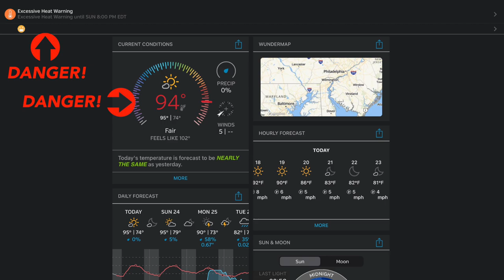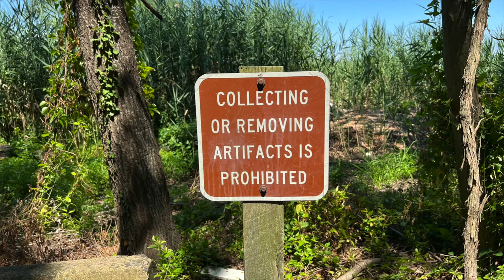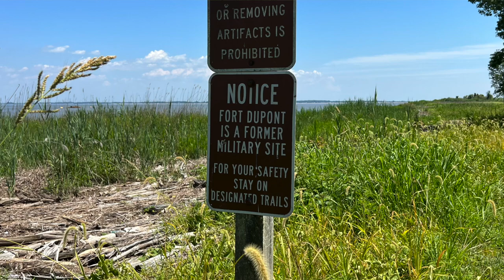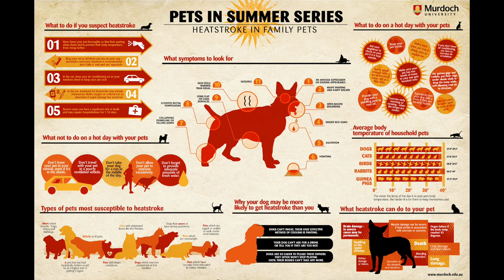Shooting Artillery at the POTA Activation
My contacts from my Parks On The Air (POTA) activation of K-1737 Fort DuPont State Park from Delaware City, Delaware on 07/23/2022. After the activation I walked around part of the park and discovered a mysterious structure and a gun battery from World War II.

Thank you to all of the hunters and POTA activators for making this a successful activation!

EQUIPMENT USED:
Radio - Yaesu FTDX10
Antenna - MFJ 1617T 17m HF Stick -AND- 1620T 20M HF Stick
Battery - Bioenno Power 12V, 30Ah LFP Battery (PVC, BLF-1230A)
Battery Box - Powerwerx PWRbox Portable Power Box for 12-40Ah Lithium Iron Phosphate (LiFePO4) Bioenno Batteries
External Microphone - Movo VXR10-PRO External Video Microphone
Tumbler - IRON °FLASK Rover Tumbler 2.0 - 32 Oz

Mini Pack, t-shirt, iPad Pro sleeve, Combat Cock and other bags and pouches from Special Operations Equipment (SOE)

3D PRINTED QR CODE PLAQUES - EMAIL Jess N4JAH via QRZ.com

Don't forget to leave a comment also to tell me what you thought of this video & activation!

LOCATION INFO:
What3Words.com - ///contest.paths.shuttling

CONTACT TIMESTAMPS

00:00 - Intro
01:32 - KA6RWL
02:48 - AA8YC
03:30 - KD9NJJ - Scout75 on YouTube
04:13 - W7DMW - P2P
05:12 - KK4JJM
05:53 - K9ICP
06:18 - K7PRA
06:45 - KF4DVW
07:23 - Map of Fort DuPont
07:34 - VB4LIGMA - P2P
08:58 - WD3D - P2P
09:41 - K4KPD - P2P
10:06 - EA6ALW
11:36 - KD9LON - P2P
12:43 - K4QQG - P2P
13:49 - Gun Battery discovery
15:35 - Outro